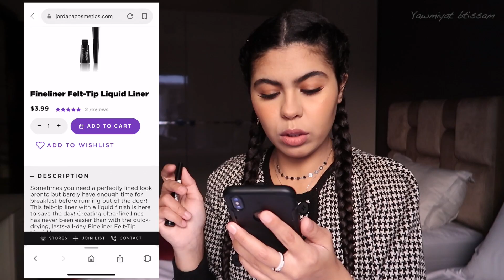ابتسام تجرب lالأيلاينر اللي حمقكم و حمقني (شكروني من بعد)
😘كنتمنى يعجبكم  و متنساوش ديرو أبوني فلاشين ديالي
Kanbghikoum ,
Love u,
boussat , btissam